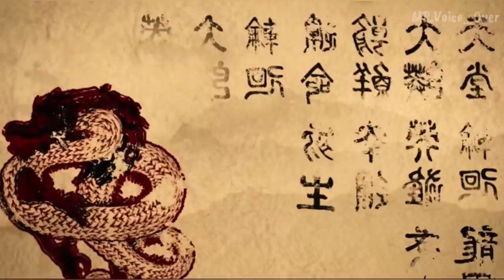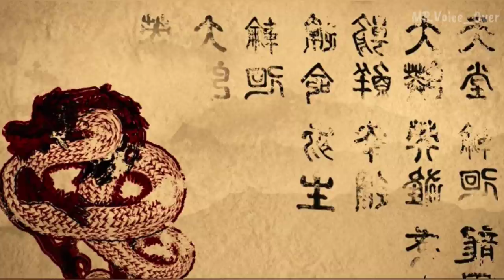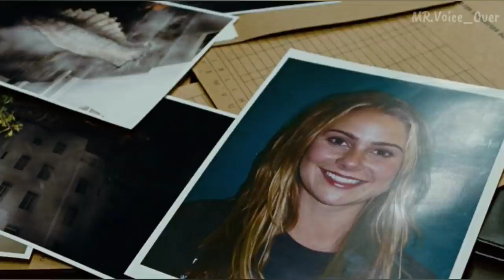500 வருடத்திற்கு ஒருமுறை வெளிவரும் ருத்ர நாகம்!| Mr VoiceOver